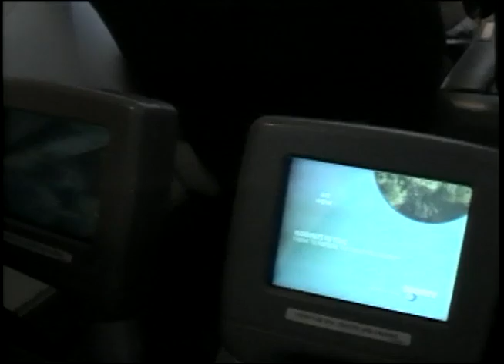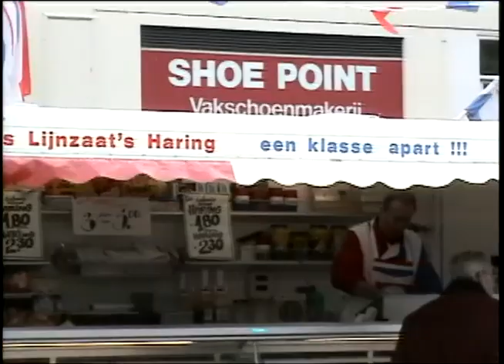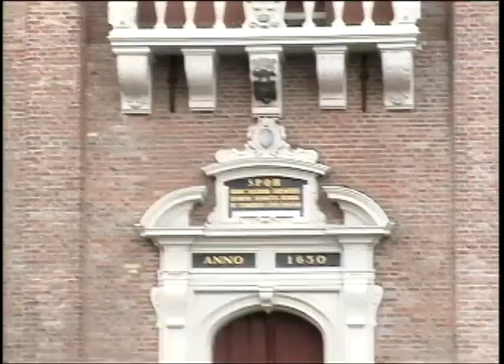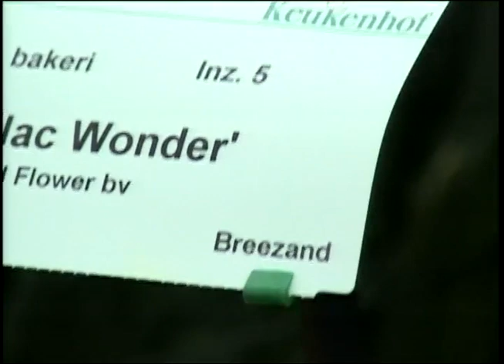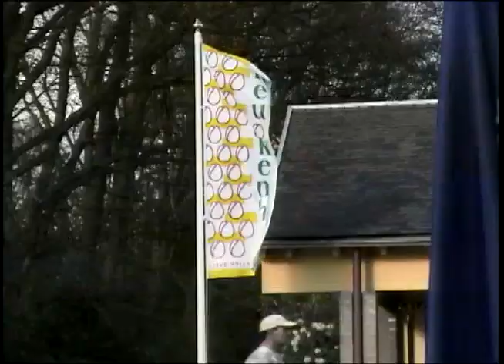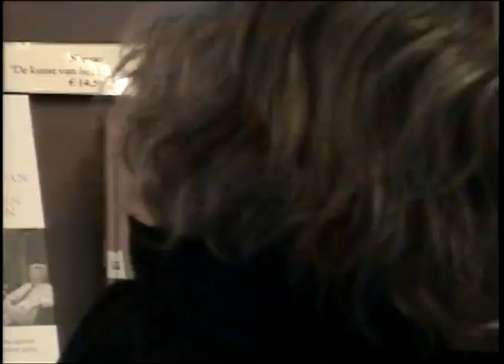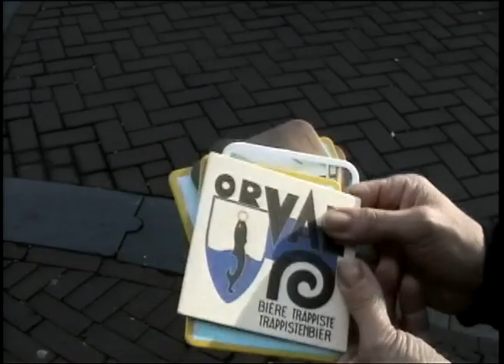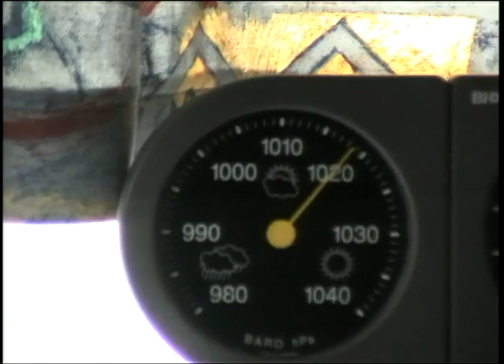AMS 4 04 #1